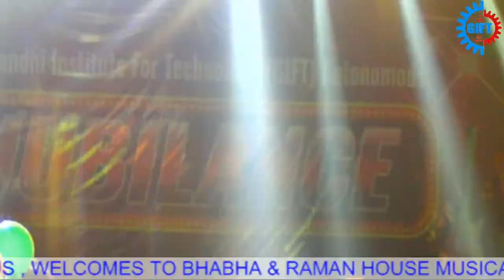BHABHA & RAMAN HOUSE MUSICAL NIGHT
Gandhi Institute for Technology Live Stream